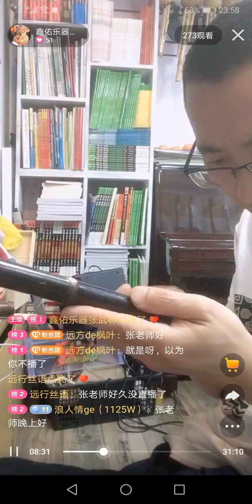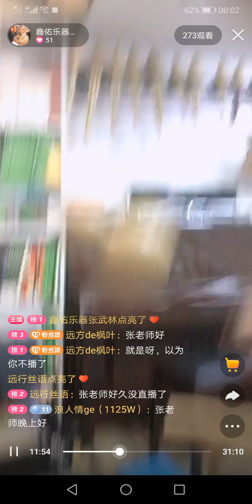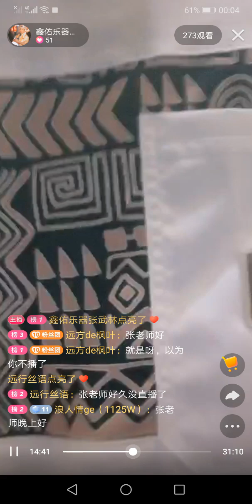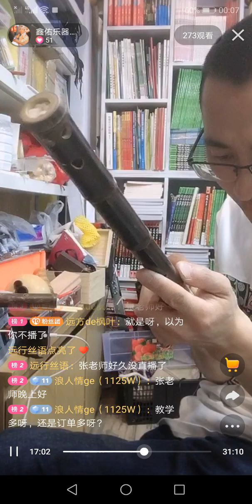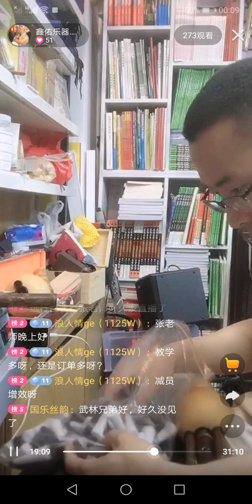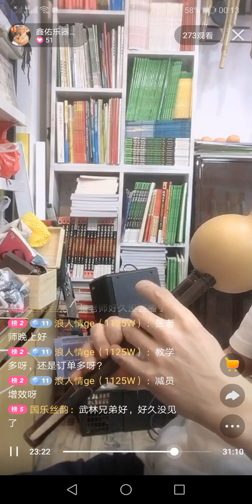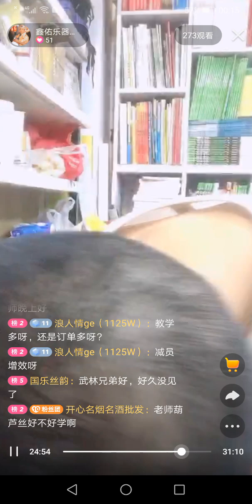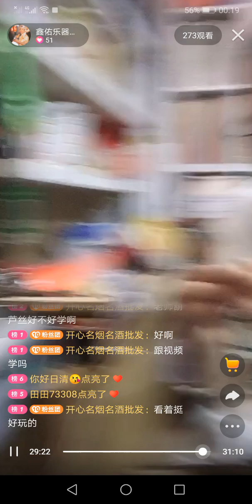做竹根，葫芦丝制作